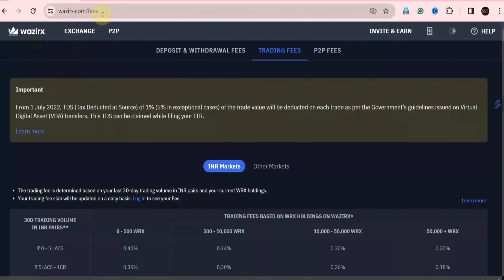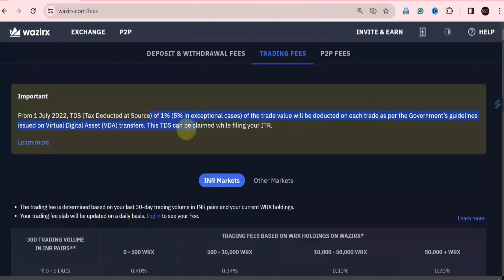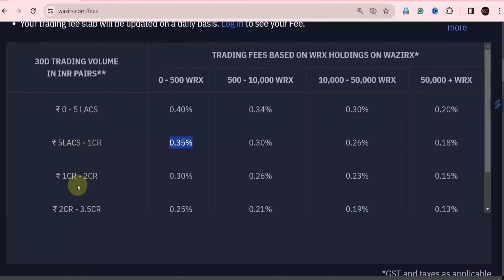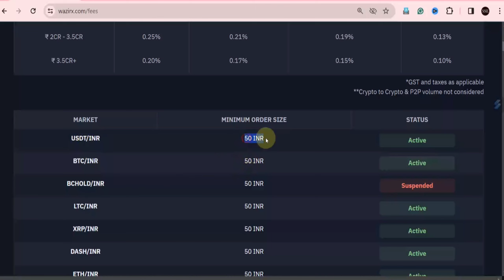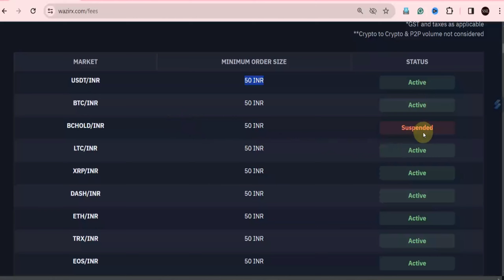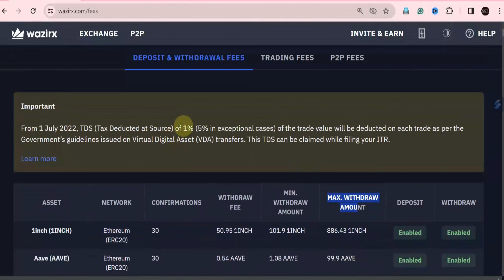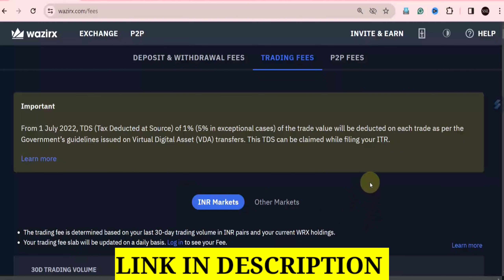wazirx me buy and sell pe kitna charge lagta hai 2024 | wazirx charges on buy and sell 2024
Queries Solved-
wazirx me buy and sell pe kitna charge lagta hai 2024
wazirx charges on buy and sell 2024
Wazirx crypto withdrawal
wazirx crypto
wazirx me buy sell kaise kare
trading charges in wazirx
buy sell charges in wazirx
wazirx buy and sell charges
wazirx deposit and withdrawal charges
charges in buy and sell in wazirx
wazirx fees
wazirx charges
wazirx trading tricks
wazirx cryptocurrency
deposit and withdrawal charges in wazirx
how to withdraw money from wazirx exchange
wazirx withdrawal process
wazirx withdraw
how to withdrawal money from wazirx account
how to withdrawal in wazirx
withdraw money from wazirx to bank account 2024
wazirx withdraw to bank account New Topics
wazirx
how to withdraw money from wazirx to bank account
how to withdraw money from wazirx
wazirx withdrawal inr
how to deposit money in wazirx
how to withdrawl money from wazirx
How To Check Portfolio on Wazirx app
Wazirx Me Portfolio Kaise Dekhen
Wazirx Trading Tutorials
How to check portfolio in wazirx app
how to check profit and loss in wazirx
wazirx profit and loss statement download
wazirx portfolio
wazirx kyc verification problem
wazirx news today
wazirx me sell kaise kare
wazirx deposit
wazirx customer care number
what is destination address in wazirx withdrawal
how to withdraw usdt from wazirx to bank account
wazirx crypto withdrawal blocked
wazirx withdrawal problem today
how to withdraw money from wazirx shiba inu
wazirx withdrawal limit per day
how to enable crypto withdrawal in wazirx
What are the charges in WazirX?
Why does WazirX charge so high?
Does WazirX charge 30% tax?
क्या वजीरक्स 30% टैक्स लेता है?
wazirx withdrawal fees
wazirx trading fees calculator
Wazirx charges in india
wazirx withdrawal fees inr
wazirx monthly charges
wazirx annual charges
wazirx amc charges
wazirx account opening charges